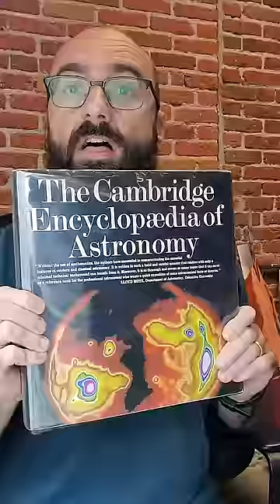The most famous pulsar in music history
PSR B1919+21